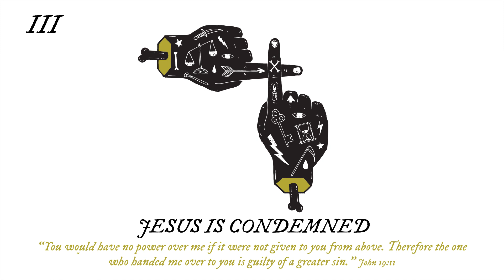Station 3 - "Jesus is Condemned"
"'Shall I crucify your king?' Pilate asked. “'We have no king but Caesar,'” the chief priests answered." John 19:15

“You would have no power over me if it were not given to you from above. Therefore the one who handed me over to you is guilty of a greater sin.” John 19:11

“But this is your hour - when darkness reigns.” Luke 22:53

Questions:
• Jesus submits quietly and peacefully. Jesus is condemned by religious leaders. What was their fear?